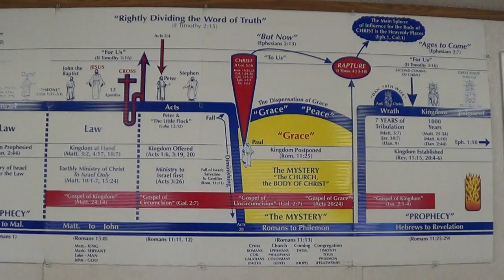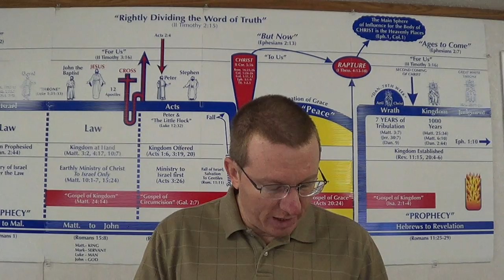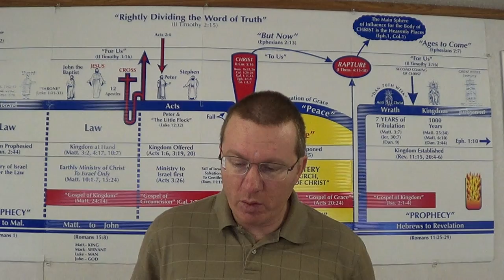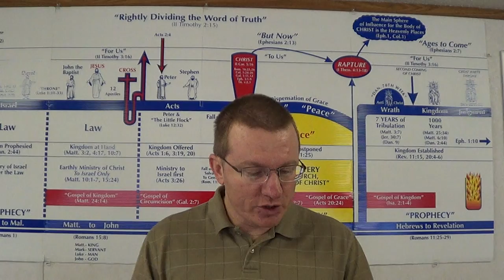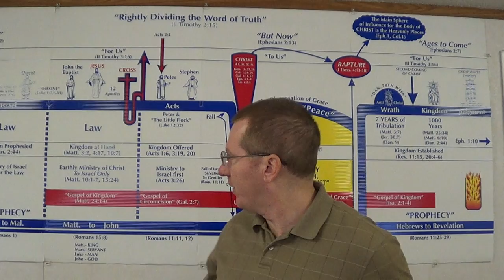Revelation 12v5 Jesus becomes a curse for sin to save Israel Part 1 of 2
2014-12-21 Revelation 12:5 Jesus became a curse for sin to save Israel. Jesus was the “man child” (Revelation 12:5) born by Israel. Israel was cursed under the law because they did not do it (Deuteronomy 27:26). Jesus Christ obeyed the law perfectly and became Israel’s curse under the law (Deuteronomy 21:22-23) by dying on a cross. Satan thought that God’s plan was to have Jesus sacrificed on the altar in the temple (Psalm 118:26-29). If Satan knew that God wanted Jesus to die on a cross, he would not have had Jesus crucified (I Corinthians 2:7-8). By conquering death, Jesus Christ won the victory so that He can now rule the nations (Psalm 2:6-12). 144,000 Jews are sealed by God for the last 3 ½ years of the tribulation period, because they have faith in God’s law covenant with Israel. The call, during the tribulation period, is for Israel to come outside of the camp of religion and trust what God has told them so that they may have eternal life in God’s kingdom on earth.